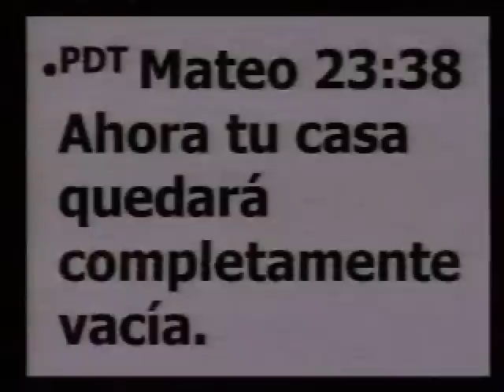La Casa Vacia - Apostol Sergio Enriquez - Part I.wmv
Ministerios Ebenezer - Guatemala
Apostol Sergio Enriquez